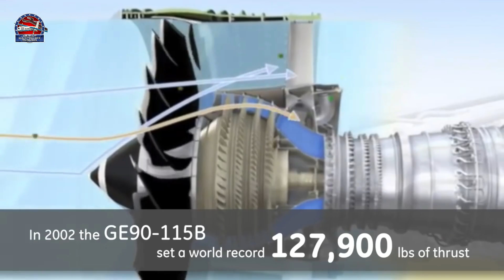Most Powerful Jet Engines - Strongest Engines - You must watch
I tried to make a video that i believe you will enjoy. You can also write down what you want to see next. Take care!

most powerful engines by cylinder, most powerful engines for cars,
most powerful engine in the world for cars, most powerful engine in indian railways, most powerful car engines, most powerful engines ever made, most powerful train engines in the world,
most powerful engine per cylinder, leistungsfähigste Düsentriebwerke, أقوى محركات الطائرات النفاثة , 最强大的喷气发动机 , moteurs à réaction les plus puissants , सबसे शक्तिशाली जेट इंजन , Los motores a reacción más potentes. motori a reazione più potenti , 最も強力なジェットエンジン , самые мощные реактивные двигатели , airplane engine fire, airplane engine test, airplane engine explosion, airplane engine start, airplane engine noise, airplane engine failure compilation, airplane engine sounds,
airplane engine accidents, airplane engine bird